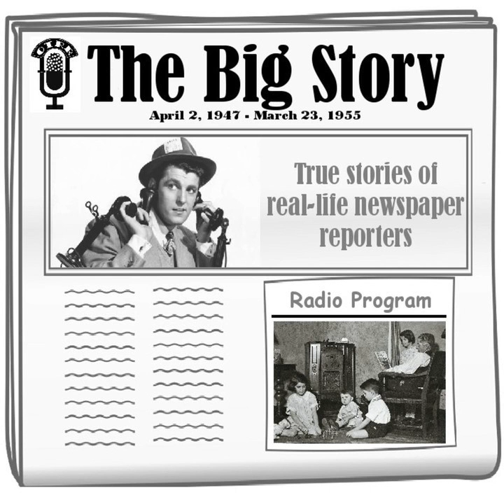The Big Story - Gambling, Divorce and Murder [Frank McCulloch]